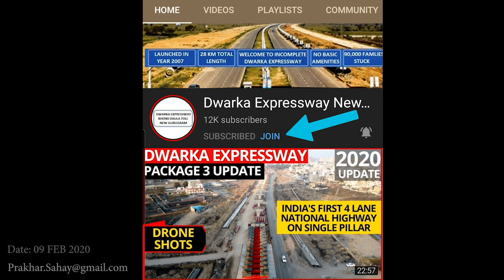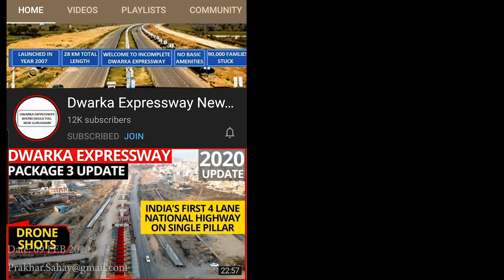Hero Honda Chowk to Dwarka Expressway Alignment, Hurdles & Construction Update